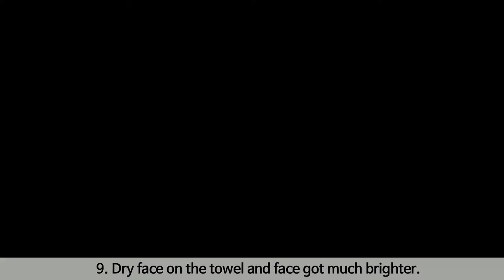O2DERM Oxygen Bomb Whipping Mask